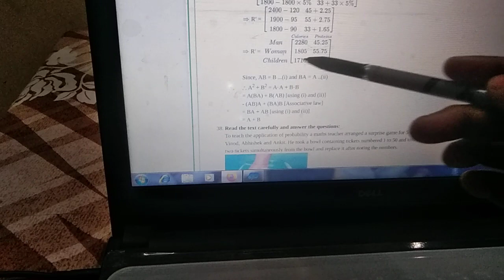Class 12 Maths C.B.S.E sample paper 1